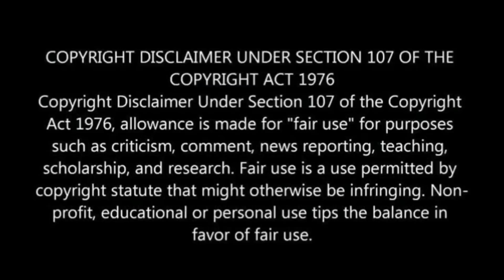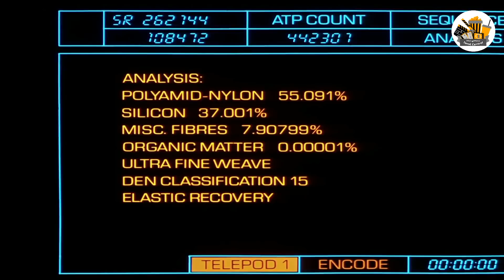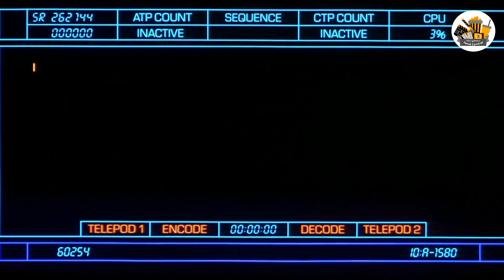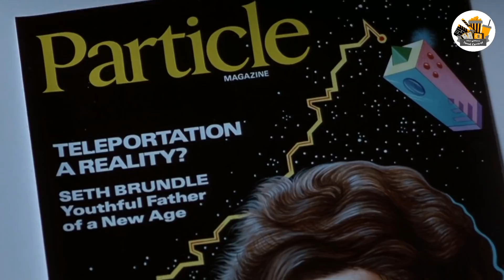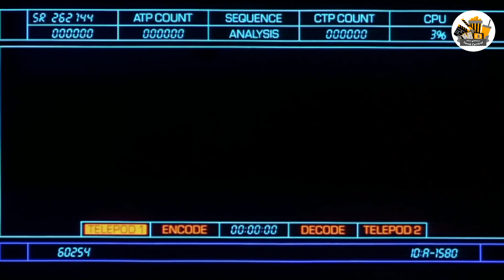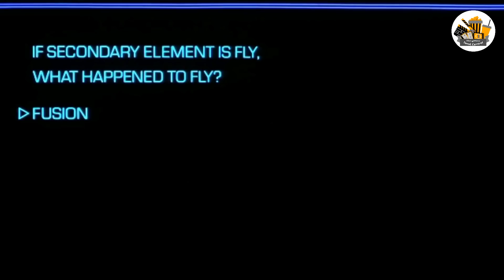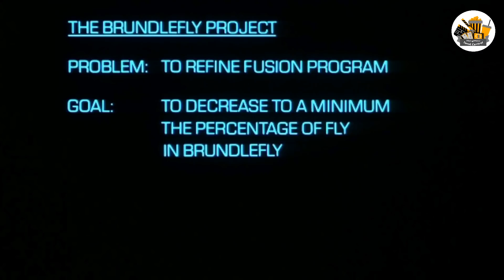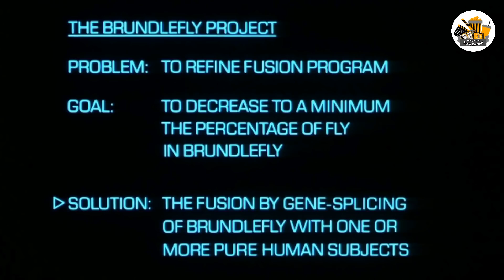The Fly Movie Story Explanation in Tamil | Best Science Fiction Horror Thriller in Tamil | (தமிழ்)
Hello friends welcome to Hollywood tamil Central 🙏🙏.

In this video we are going to see the Full Story Explanation of "The Fly" movie in Tamil Language.

About Movie:
The Fly is a 1986 American science-fiction body horror film directed and co-written by David Cronenberg. Produced by Brooksfilms and distributed by 20th Century Fox, the film stars Jeff Goldblum, Geena Davis and John Getz. Loosely based on George Langelaan's 1957 short story of the same name, the film tells of an eccentric scientist who, after one of his experiments goes wrong, slowly turns into a fly-hybrid creature. The score was composed by Howard Shore and the make-up effects were created by Chris Walas, along with makeup artist Stephan Dupuis.

PLEASE READ: I don't own the visual and picture. But the voice behind and information's are truly our own creation. We spend more and more precious time to create this video Commentary.. It is not just a mashup video or a fan made, it's our own Audio Commentary video about movies, Web series, and other entertainment stuffs. We takes a huge amount of creativity and time.

We do not own all the material we're posting on this channel. If you are a copyright owner and want your work to be removed from our channel PLEASE contact us via email  or leave us a personal message here and we will remove your material right away. PLEASE do not opt for a youtube strike.

About Hollywood Tamil Central:
Hai Friends, welcome to the official Hollywood Tamil Central YouTube channel! We cover what the internet more cares about. From Marvel to the DC, Money Heist & Game of Thrones to Stranger Things, Harry Potter to James Bond, and more. We got you covered in every movie and television show, and web series you might love!

Script, Video Making, Audio Commentary and Editing are done by Sathish Duraisamy.